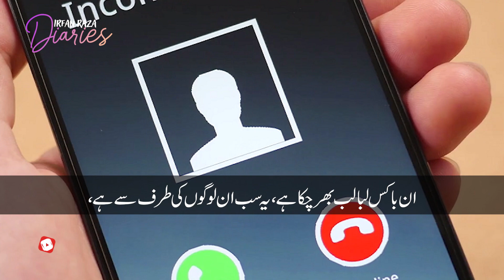Dunya k sab say baray padri Hilarion Heagy ny islam qubool kar ky puri dunya ko heran kr diya